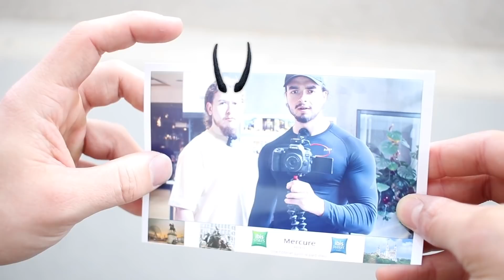LA JUNGLE à LYON !!! 24H avec @ImTarzanGrizzly LE ROI DE LA JUNGLE AU MAXIMUUUME